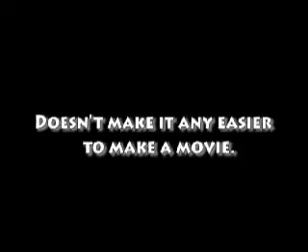New Speilburgh, not New Spielberg Movie Trailer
Steven Speilburgh, not Steven Spielberg, is a 30 year old movie usher and wannabe film maker whose big break may just break him. With a pallet of ecstacy, an ex-girlfriend, dead boss, and a crew straight from the Soprano's, and the FBI on his tail, he has more problems than a name change, but before he can make it big he has to make it out alive! If you are a fan of Kevin Smith's Mall Rats or Clerks 2, You will love Speilburgh!
This Comedy has everything a movie theater should have! including a retarded ticket ripper.